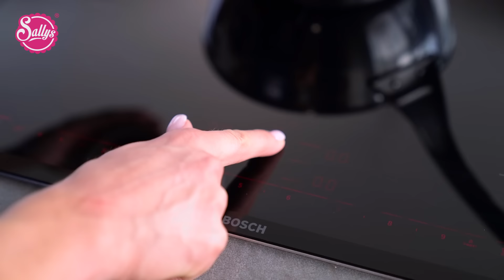Muttertagstorte / Himbeercreme und bunte Früchte / Sallys Welt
Meine Zuschauer haben sich eine Muttertagstorte ohne Fondant gewünscht und so habe ich meine Pläne umgeschmissen und mithilfe einer Paletten-Streichtechnik diese Himbeertorte dekoriert. Die bunten Früchte passen hervorragend zum frischen Geschmack.